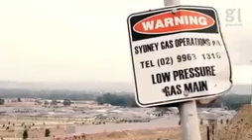Danielle describing the horrific health effects of living in AGLs Gasfield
Filmed by Greenleft weekly. Danielle describes the horrific health effects her whole family suffer as a result of living in close proximity to AGLs CSG wells in Spring Farm. The family are losing their hair in chunks. Suffering chronic migranes and explosive nose bleeds that spurt out and hit the wall like an artery. They have breathing difficulties, hay-fever like symptoms and rashes.
Camden families want AGL to close their Gasfield now not in 7 years.